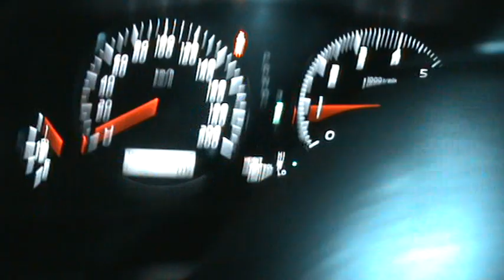January 27 2013 PARKING COMPLEX fills WITH WATER indooroopilly Brisbane Australiadiscovery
Indooroopilly Apartment complex lower parking level fills with water. Video of moving car out as waters rise. Power is out, elevators not running, parking garage is filling with water as pumps fail. Water was aprox 8 feet (3metres) deep at the drains behind my car as the garage began flooding.